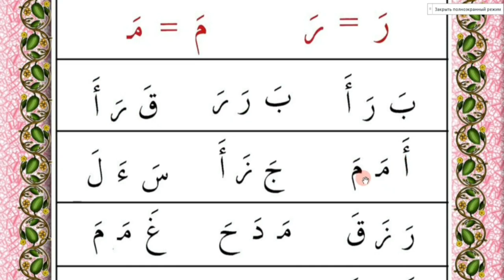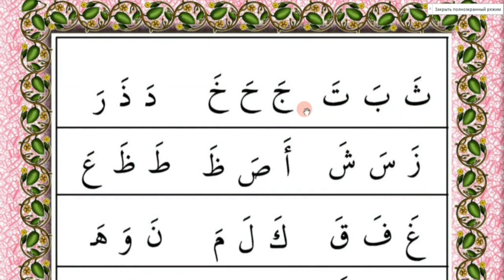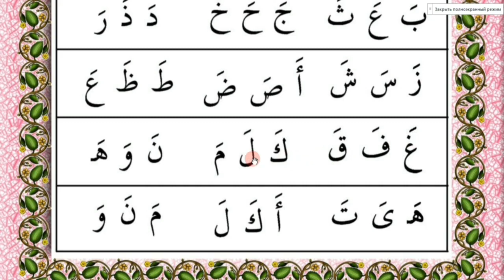iqro 1-Kitob 29-dars